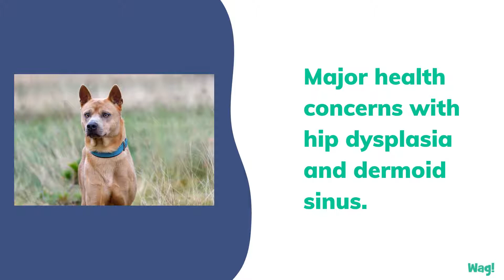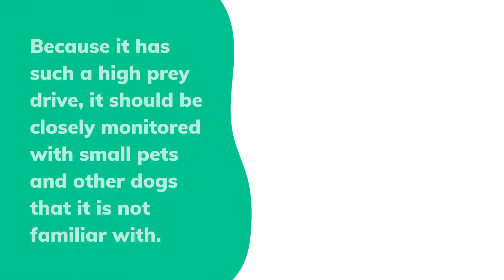Thai Ridgeback | Wag!